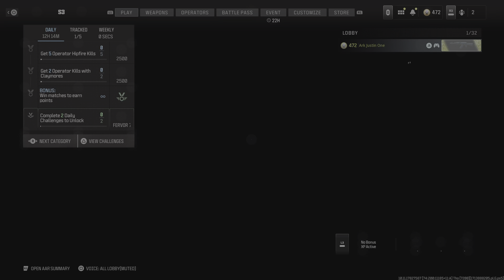Call of Duty Modern Warfare III Team Deathmatch